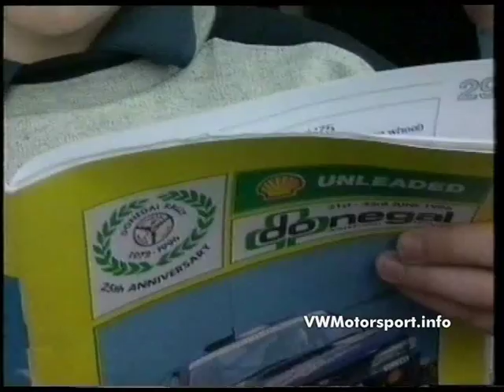Mk3 Golf GTI Group A, 1996 British Rally c/ship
Video featuring the Mk3 Golf GTI Rally cars on the 5 rounds of the 1996 British Rally Championship, Vauxhall Rally of Wales, Pirelli Rally, Perth Scottish, Ulster and Manx International.